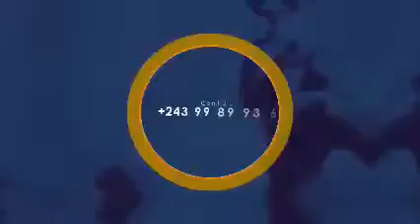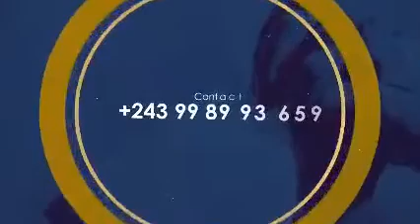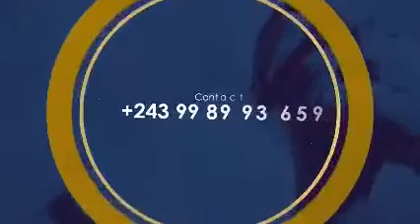PRIERE D' ATTAQUE MIDI